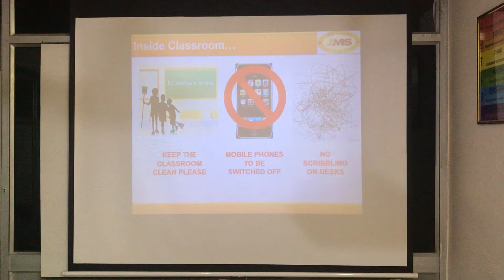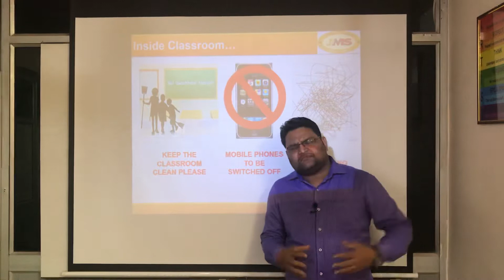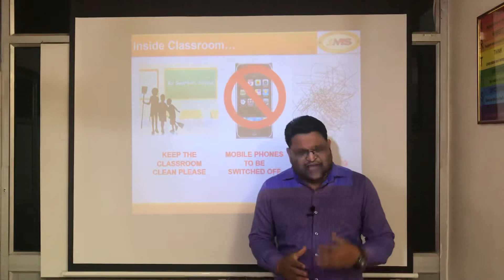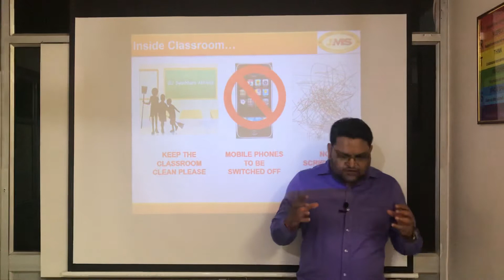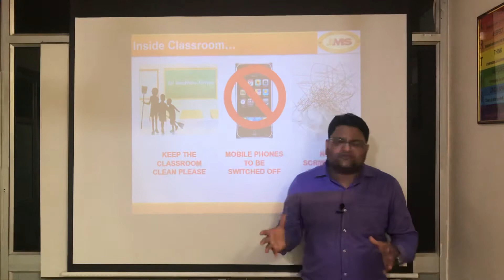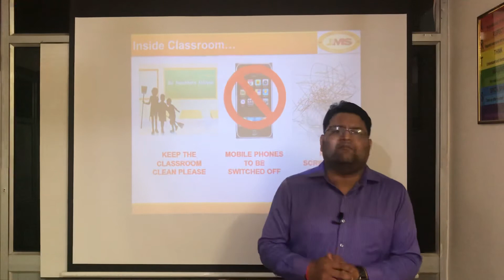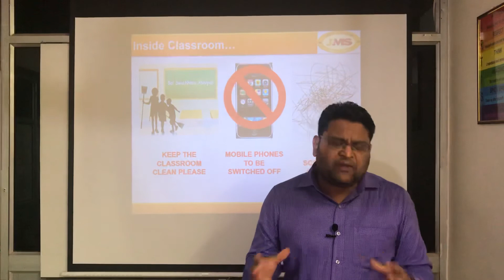why_started_youtube_channel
One incident of my life...😊